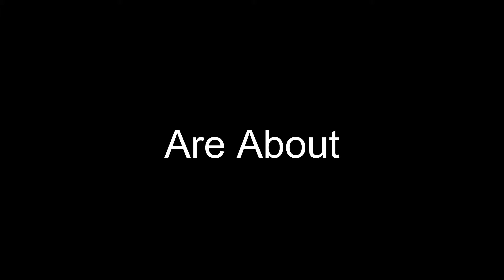This Is The BEST DEFENSE EVER!!! | Madden 21 Money League Week 1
Week 1 of the money league using the Jacksonville Jaguars. A team that has never been to the Super Bowl and we are going to take them from ZERO TO HERO.

Shoutout to Derani for letting me use his song at the beginning titled Invincible